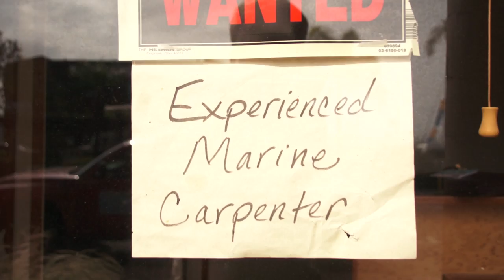Hands of the Harbor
This Port of San Diego educational video focuses on the industrial and maritime waterfront of San Diego Bay.

The video seeks to define the Port's industrial and maritime sector and demonstrate its significant contributions to the regional economy by featuring skilled workers and their unique waterfront jobs. The video was presented to the Board of Port Commissioners as part of its regular meeting on October 14, 2014.